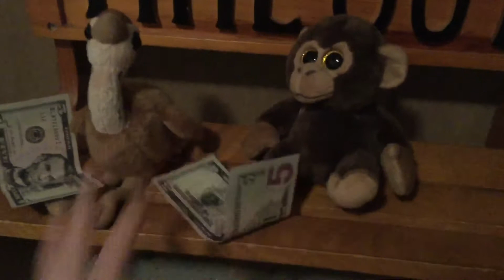DBS: Cruel and Unusual Punishment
The superintendent comes to observe the daycare unit and he wants to discipline the kids in a new way